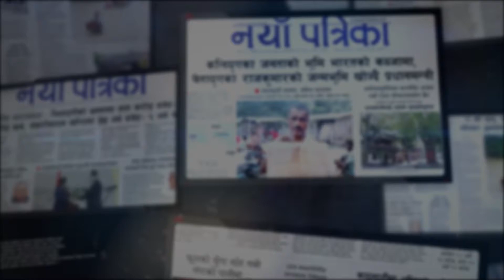कोरोनाविरुद्धको खोप सबै नेपालीलाई निःशुल्क : अर्थमन्त्री